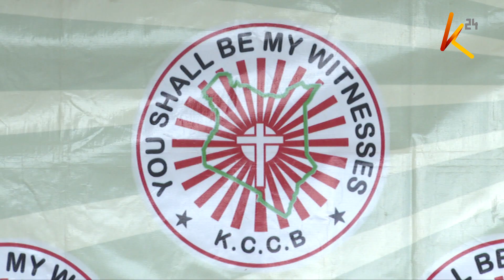Catholic bishops call on the government to lower cost of living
The Kenya Conference of Catholic Bishops is calling on the Kenya Kwanza government to adopt intervention measures to bring down the cost of living for Kenyans as promised during the campaign period. They however insist that the measures to be adopted should not turn the current tax regime into a punitive one. At the same time, they have called on those engaging in bipartisan talks to shelve their individual interests.